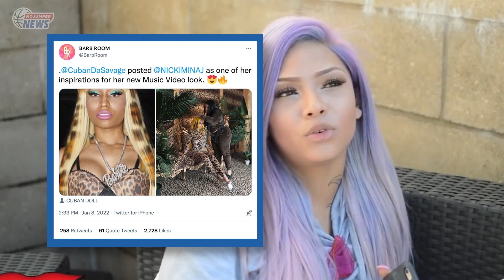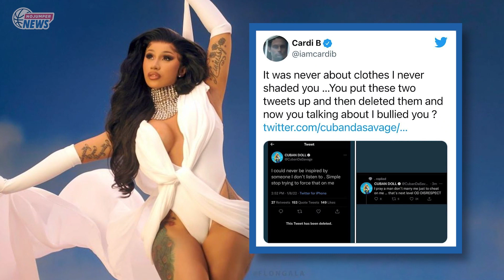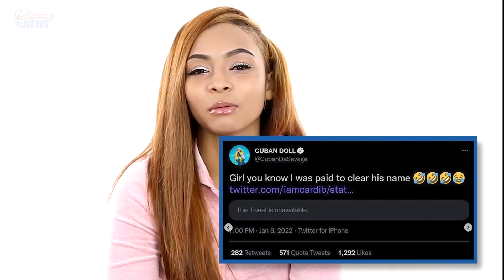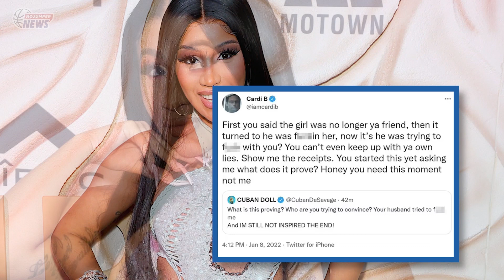Cuban Doll Tells Cardi that Offset Paid Her to Lie about Threesome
Welcome back to No Jumper News hosted by Adam22 & AD.  Let's get right into this story...